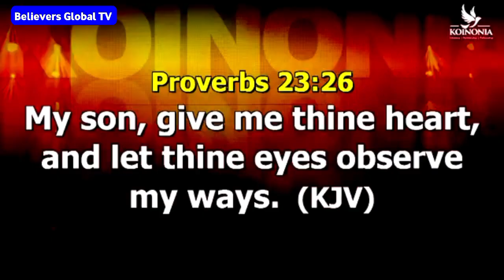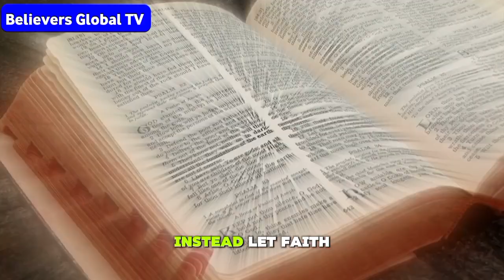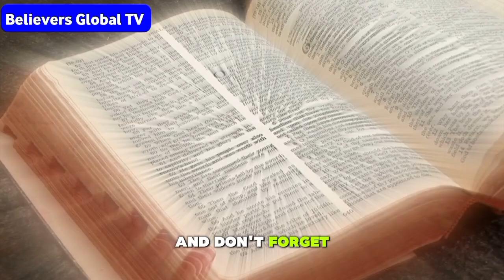Apostle Joshua Selman Revealed this secret